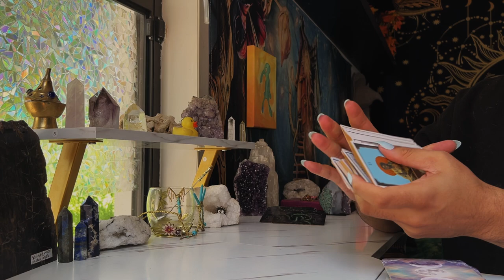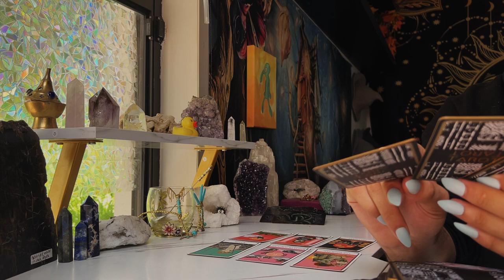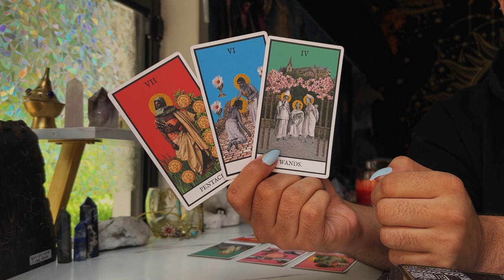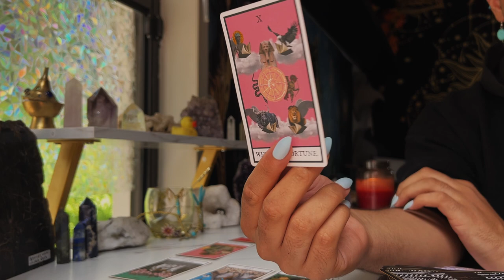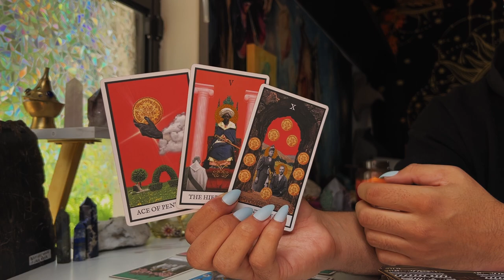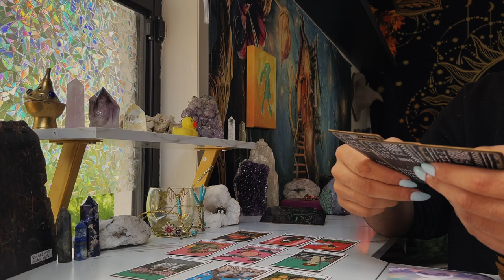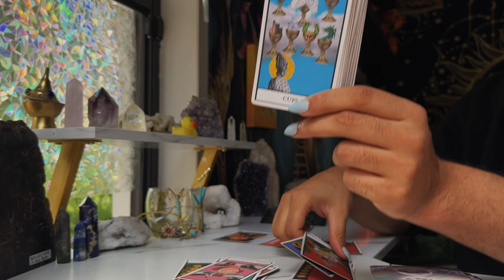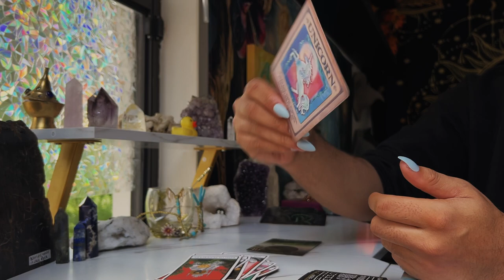Aries ♈️ "Something's Different About This.." JULY 11TH - 17TH Weekly Tarot Horoscope Reading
This is a weekly 2022 Tarot reading July for the Zodiac sign - Aries for the week of July 2022. This weekly horoscope Aries tarot reading covers the subjects of relationships & love, soulmate & twin flame connections, career, money & financial, and general overall tarot messages channeled from me & my spirit guides and ancestors. These weekly horoscope Aries tarot readings also includes potential future predictions for Aries. These weekly horoscope tarot messages are for ALL Aries’s under the Sun, Moon, Rising & Venus zodiac signs for the week of July 2022

$SimplyVelca

🎵 Music Credits 🎶